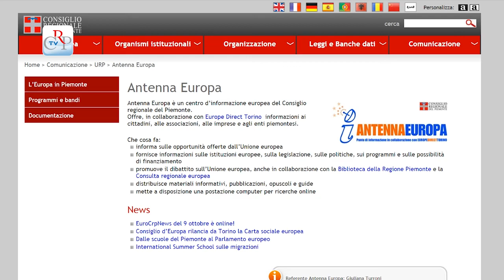Antenna Europa online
Antenna Europa ora è anche online. Il nuovo centro d’informazione europea del Consiglio regionale, realizzato in collaborazione con Europe Direct Torino, informa i cittadini del Piemonte, gli enti locali, le ong, le scuole e le imprese sulle opportunità dell’Unione europea, compresi i bandi e i finanziamenti. Da segnalare, la sezione “News” con notizie europee di rilievo regionale, e la pagina “L’Europa in Piemonte”, con una mappatura delle agenzie e sportelli che lavorano con o per l’Unione europea.